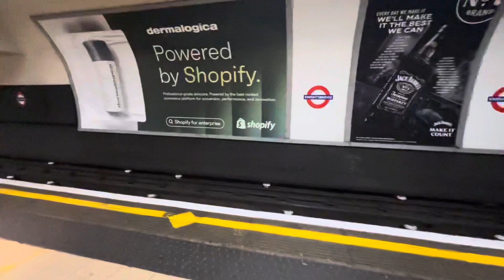London underground. Picadilly line. Knightsbridge station